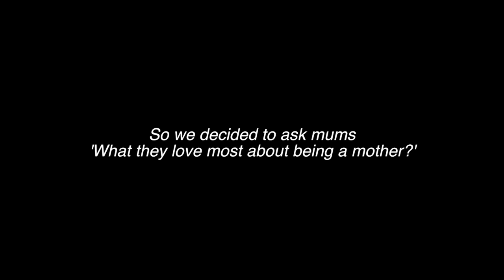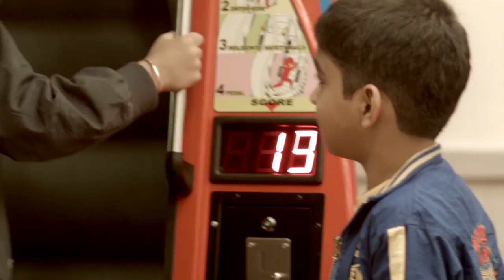Chuck E. Cheese's - The Best Part of Being a Mum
This video is a tribute to all mums from Chuck E. Cheese's UAE.